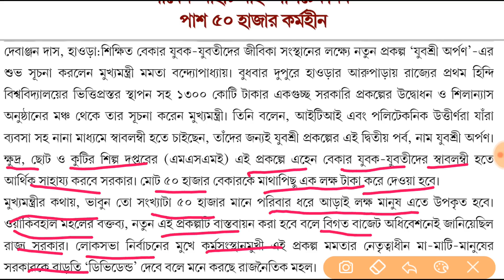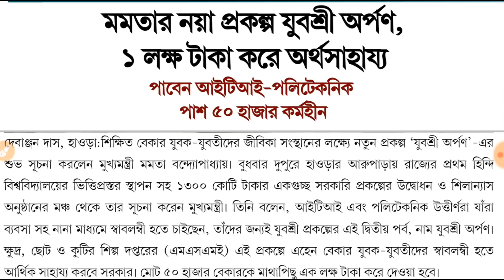West Bengal Government New Scheme 2019 for ITI & Polytechnic Candidates